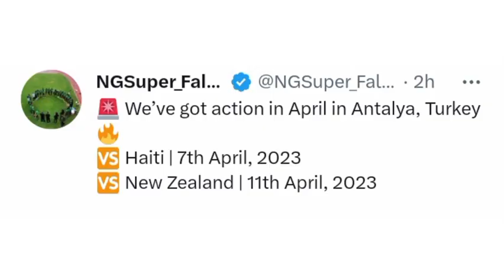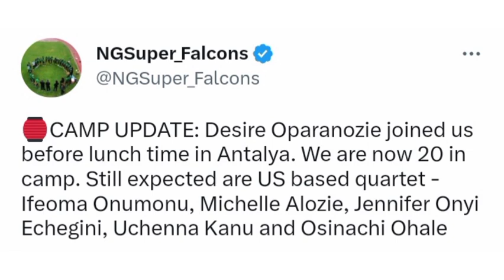Super Falcons set to face Haiti with full camp (Ohale, Onumonu missing)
Nigeria Super Falcons now have a full camp as they get set to play their friendly match vs Haiti. Michelle Alozie, Uchenna Kanu and Jennifer Echegini joined other Super Falcons stars such as Asisat Oshoala, Desire Oparanozie and Rasheedat Ajibade. There are now 23 players in the Super Falcons camp but Osinachi Ohale and Ifeoma Onumonu did not make it.